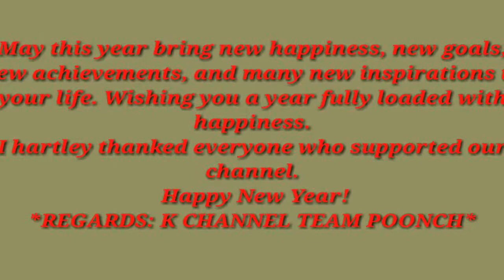Happy New year 🎉🎉🎉🎉